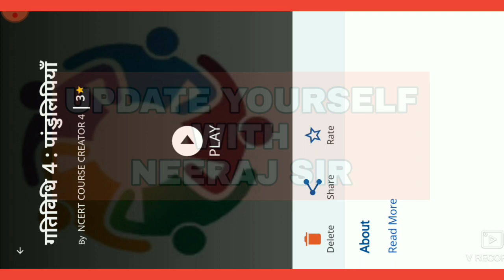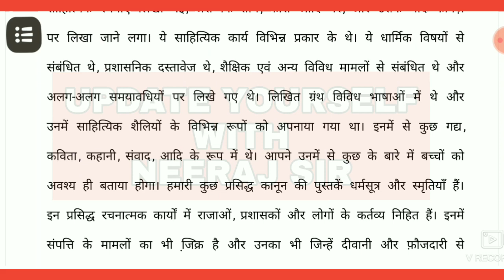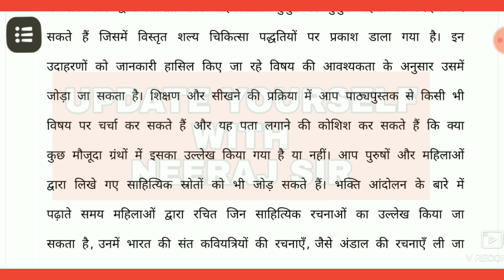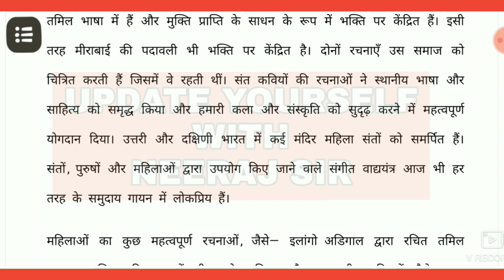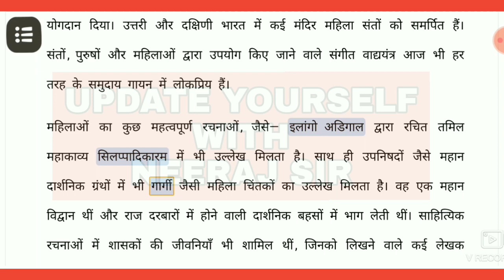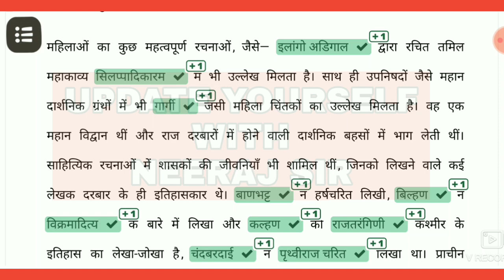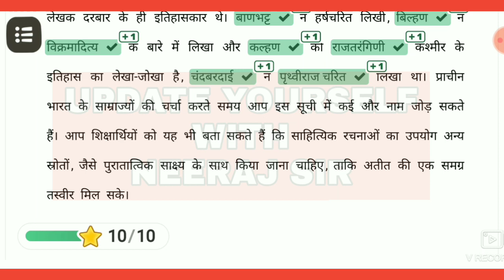Live Video❗ निष्ठा प्रशिक्षण कोर्स 10 गतिविधि 4 पांडुलिपियां (स्कोर - 10/10)